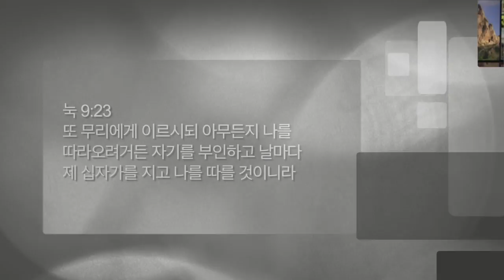날마다 새해처럼 (약 4:13-17)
김성간 목사